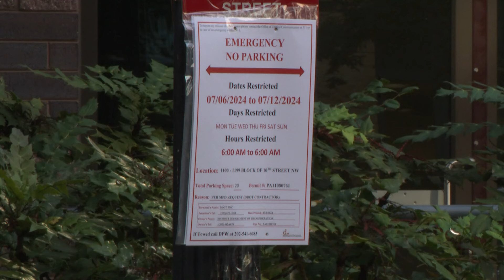Expert underscores significance on Day 1 of the NATO summit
Dr. Amy Austin Holmes joined WUSA9 to talk about why this year's summit is so important, especially with the war in Ukraine.